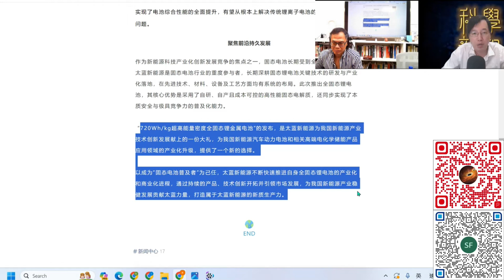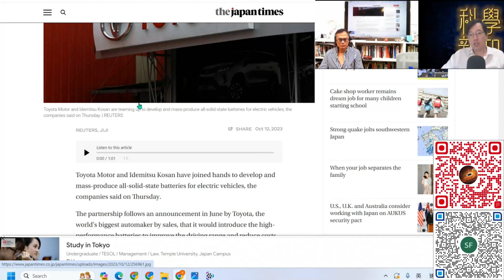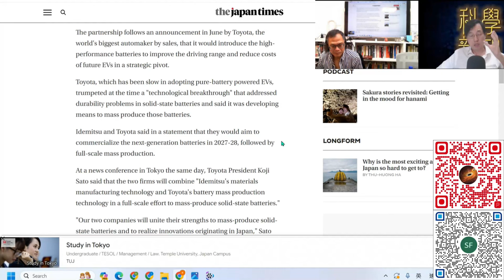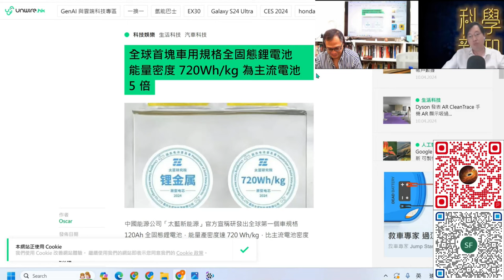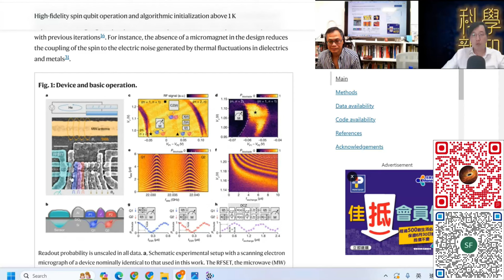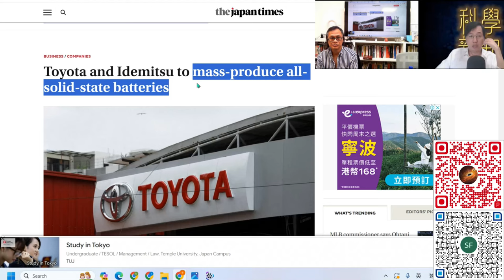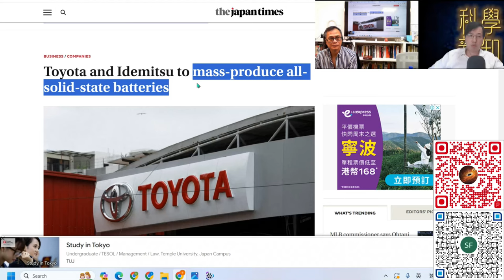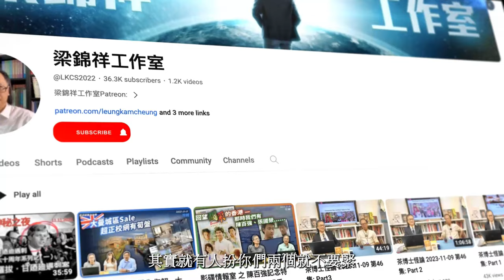科學新知 2024-04-11 Part4: 中日在固態充電池技術各有突破。電池技術領先地位取決於什麼因素？| 主持：陳志宏博士 & 台長梁錦祥